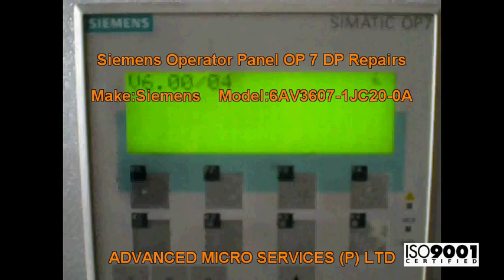Siemens 6AV3607-1JC20-0A Operator Panel OP 7 DP Repairs @ Advanced Micro Services Pvt.Ltd,Bangalore